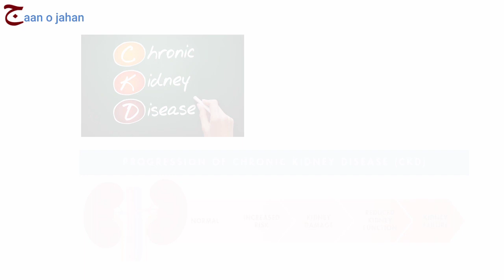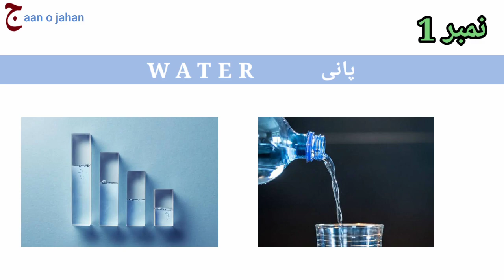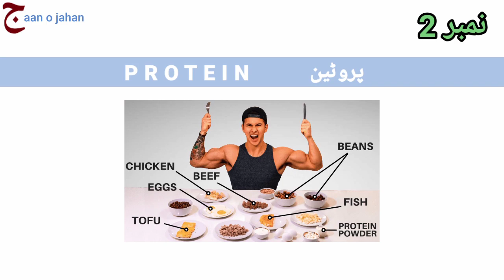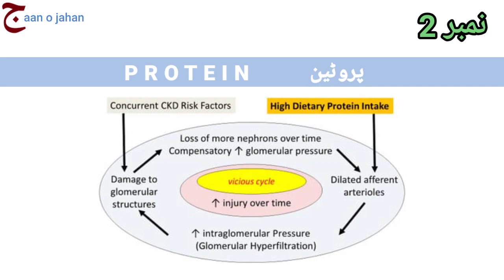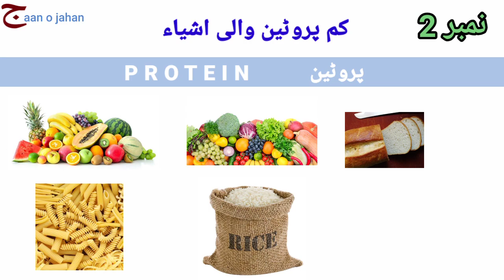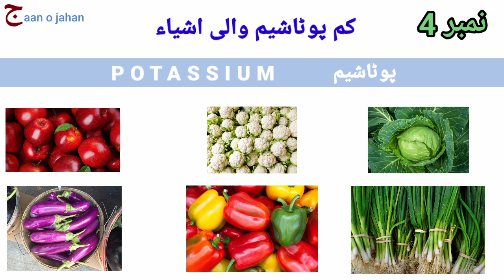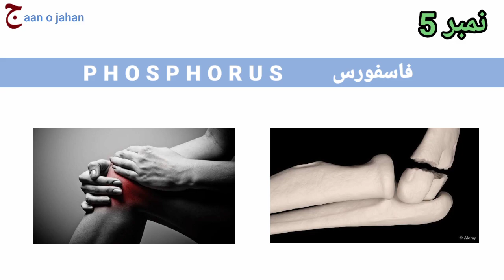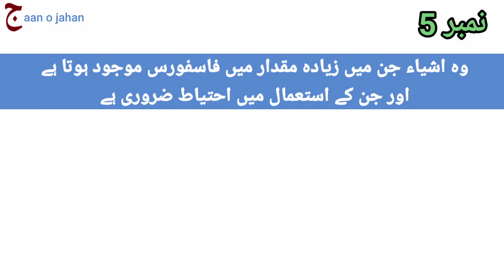KIDNEY DIET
For people having chronic kidney disease, kidney friendly diet is extremely
important. Eating proper diet not only slows down the process of kidney damage, it can stop the further damage of kidneys.
      Our channel(Jaan o Jahan) provides people research-based information obtained from authentic sources and aims at giving awareness about maintaining good health.